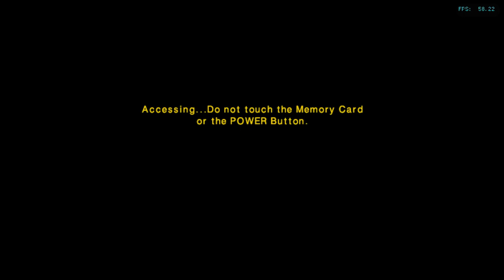Is R: Racing Evolution Playable? Dolphin Performance [Series X]